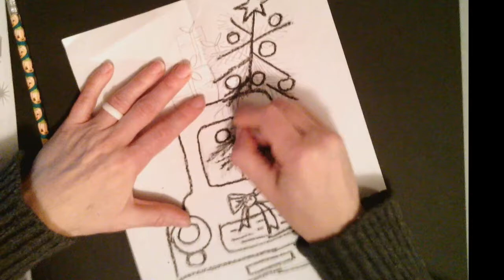Festive Symmetrical Car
Symmetry Winter